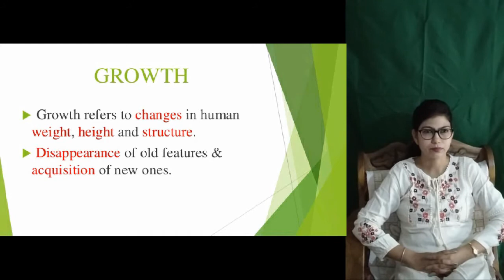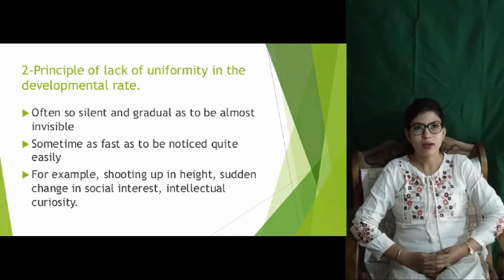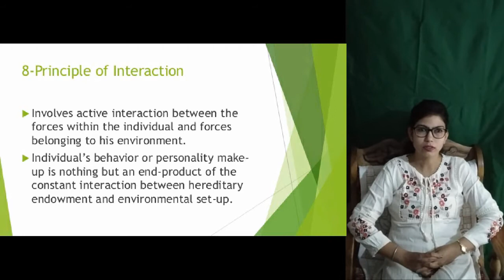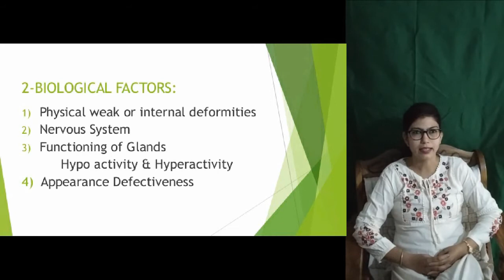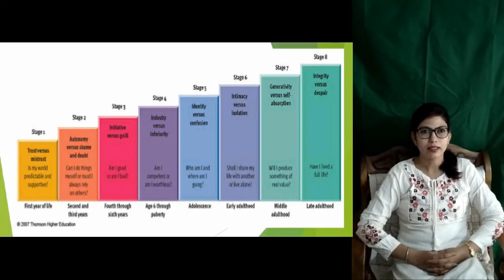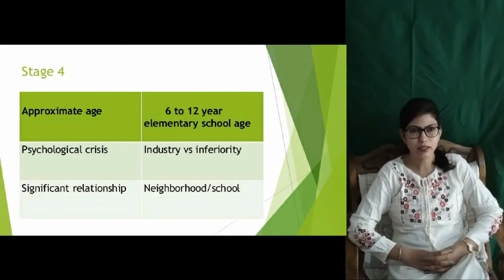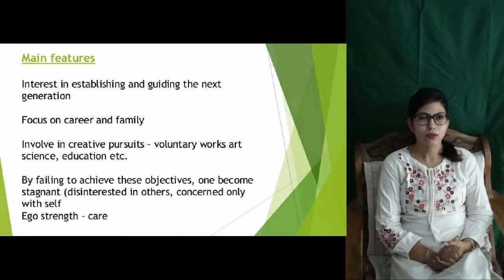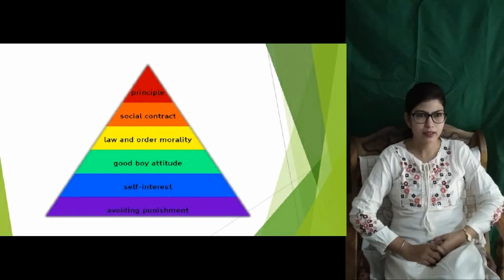Growth And Development | Amrita Singh | M. Ed | Sem - 2 | Session -2019-21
Paper - Childhood And Growing Up | B. Ed | Sem - 1 | Jamshedpur Woman's College